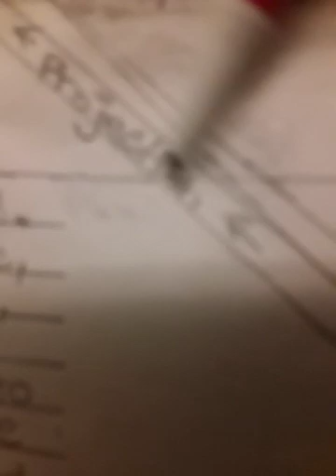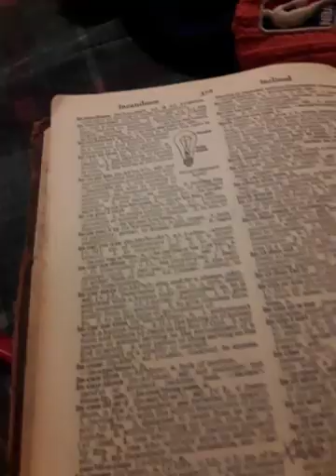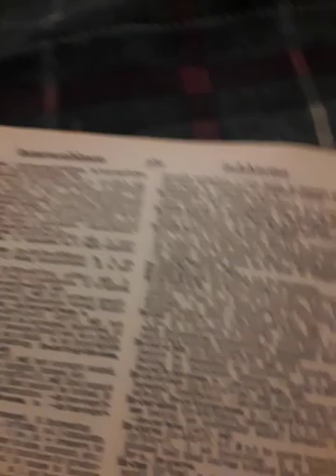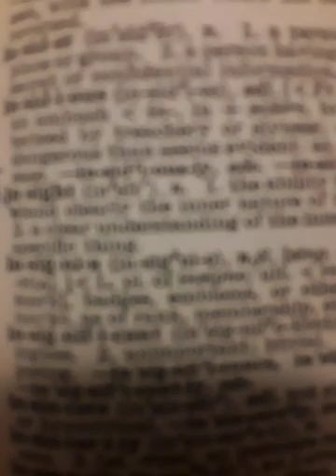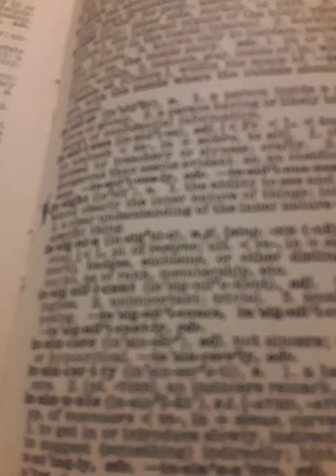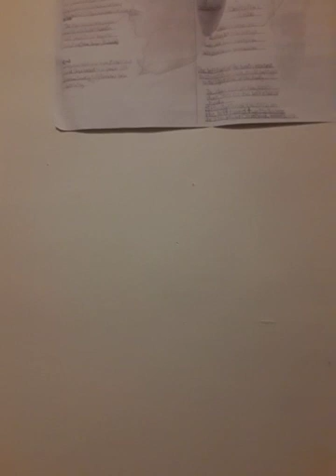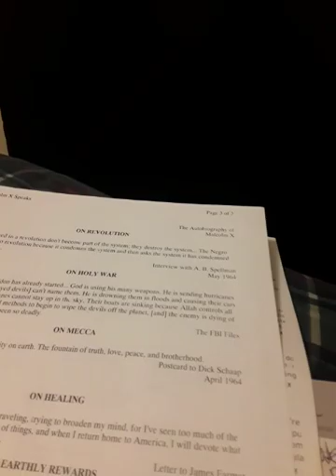Andalusia Alabama receives knowledge from realpoets